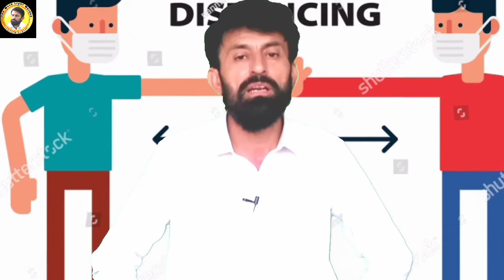Maujoda waba || prevention || The Moonlight wardag